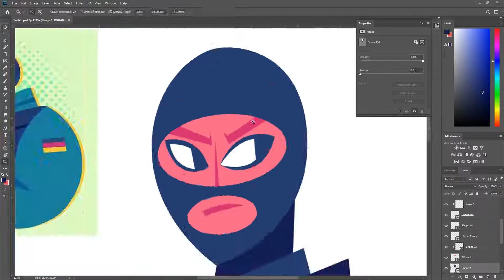Twitch | Speed Painting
- Bad Attitude Rock by Hakan Eriksson